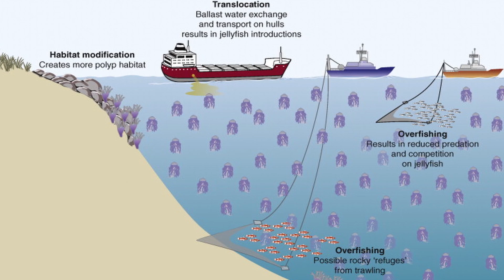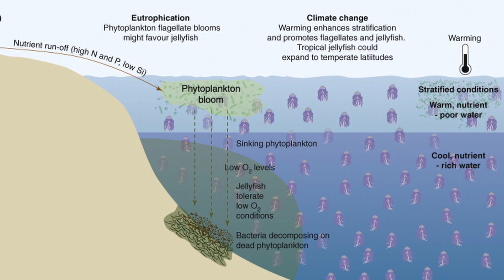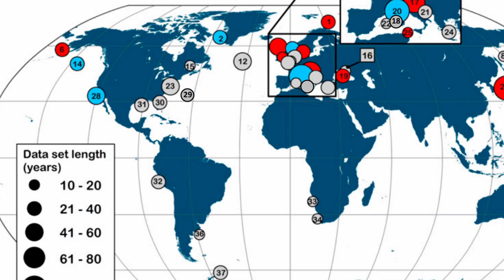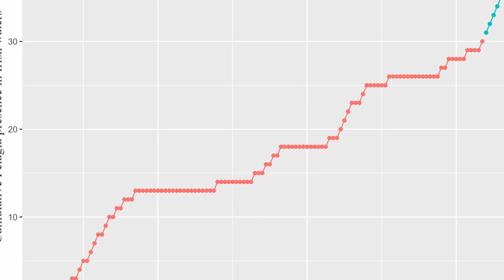Are Jellyfish taking over the oceans? w/ Dr Aidan Long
Everyone has seen a jellyfish flattened on the beach, or swam frantically away from one from fear of getting a nasty sting. But there's a lot more to jellyfish than meets the eye.

Outside Aidan's time as a co-host of the podcast, he's actually an experienced marine researcher, and did his PhD on jellyfish in the North Atlantic ocean. This episode, Andrew dives into Aidan's gelatinous bank of knowledge and asks him about the importance of jellyfish, why you should be interested in them and whether or not they are increasing in the world's oceans.

Living Room Logic is run by PhD Fellow Andrew McGovern and Post Doctoral Researcher Dr Aidan Long.